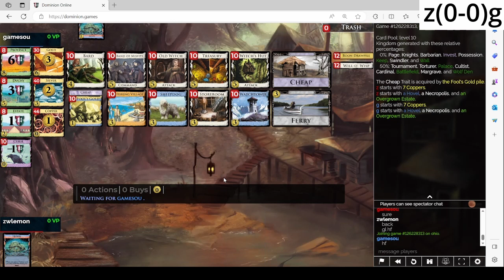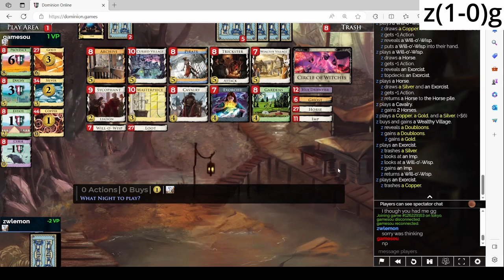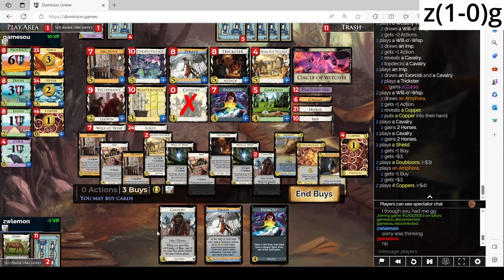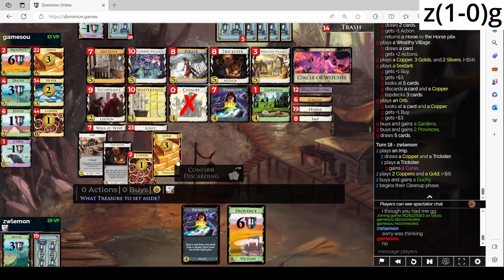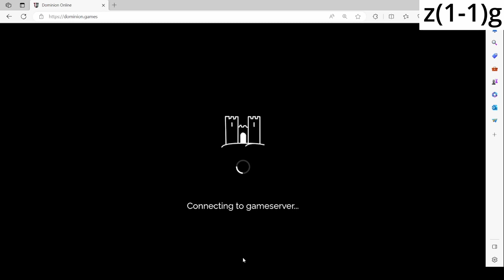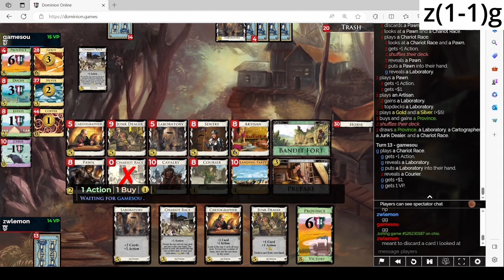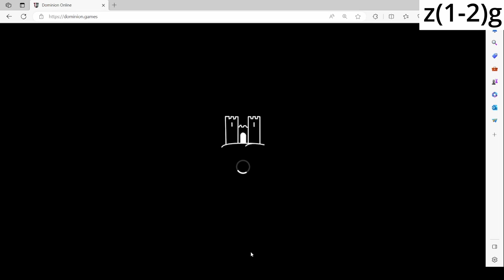zwlemon vs gamesou - Dominion League Season 58 - Division C2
Ggs to gamesou who played this set well. That being said, there were a few games in this set which led to me having a change in heart about Dominion. I'll go into more detail about that in a future video.

0:00 - Old Witch vs. Band of Misfits
22:34 - All of Our Draw Bottom Decks
47:33 - Prayers for Province Top Decking
1:19:20 - Pooka Hunters
1:40:46 - Hail Mary Mission
1:55:49 - Stowaway Heralds